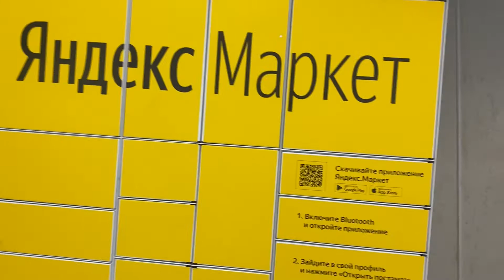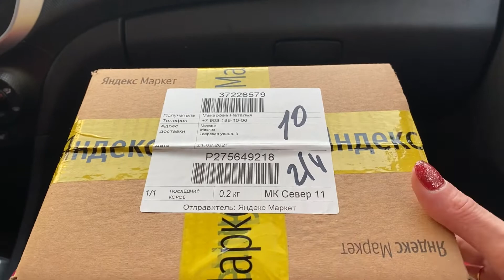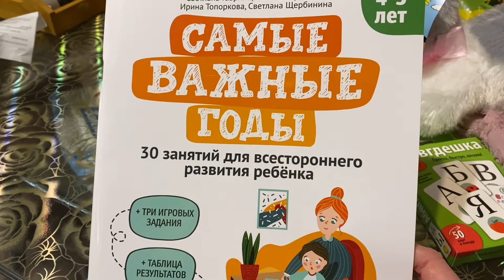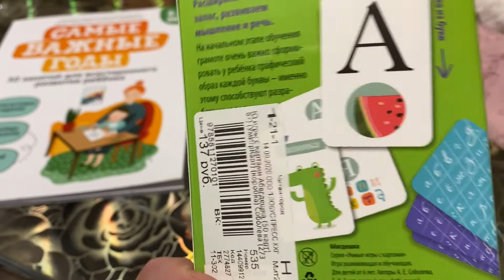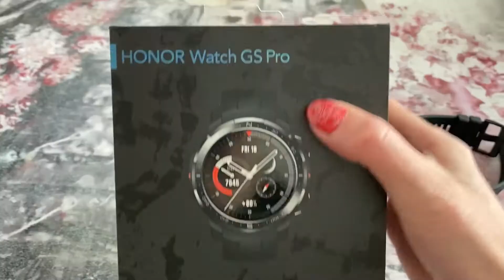Влог.Ищу проблемы!)Едем за заказом.Купили подарок!С праздником!Влог.